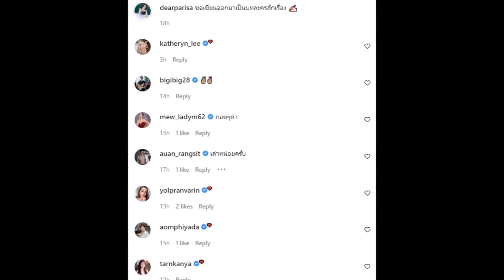เกิดอะไรขึ้น! นางร้ายอิสระพ้อชีวิตจริงดราม่ายิ่งกว่าละคร ดาราแห่เมนต์สนั่น